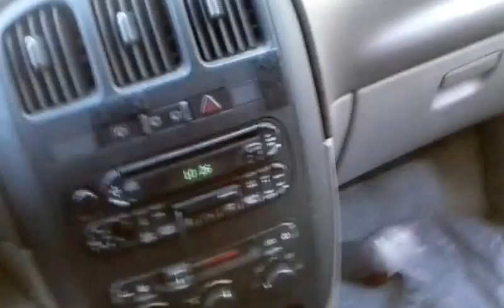How To Make An Exotic Breakfast For Very Little Money (V208) Cooking With Denoy Van Life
How To Make An Exotic Breakfast For Very Little Money (V208) Cooking With Denoy Van Life - I decide to cook up a batch of Italian sausages for breakfast and dinner while hanging out at Camp Freedom 2...possibly for the last time.